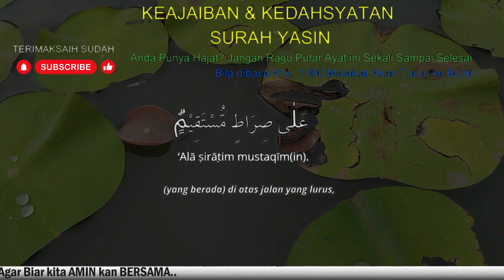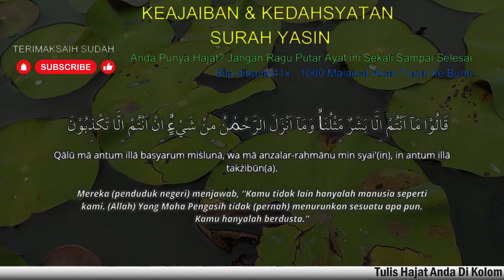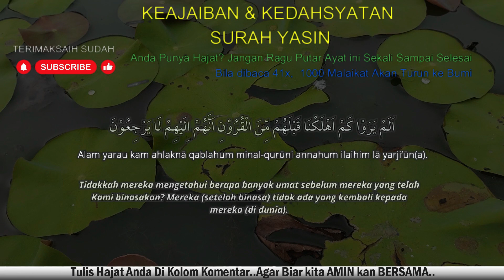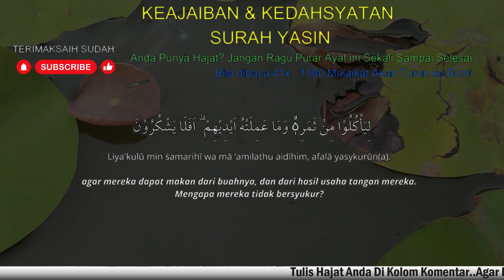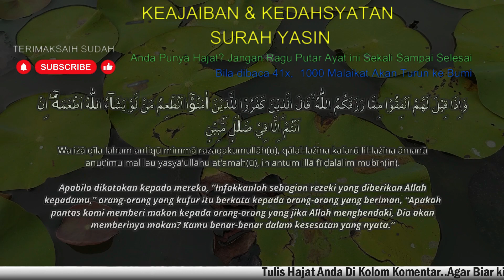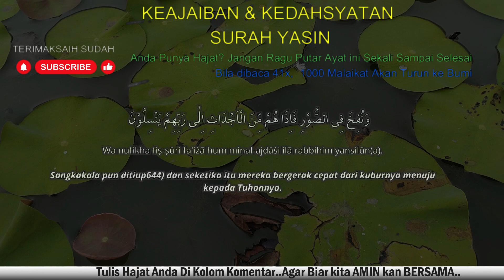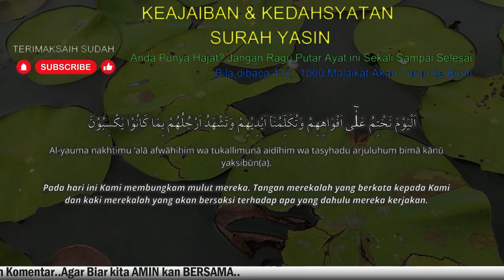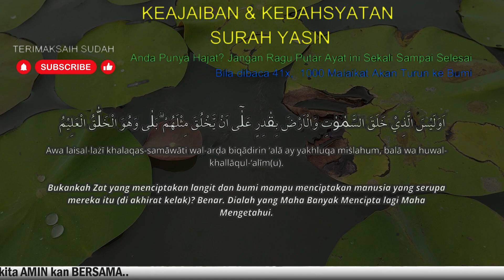KUN FAYAKUN! SEMPATKAN BACA RUTIN, REJEKI DATANG DARI SEGALA ARAH, Surat Yasin Full Artinya